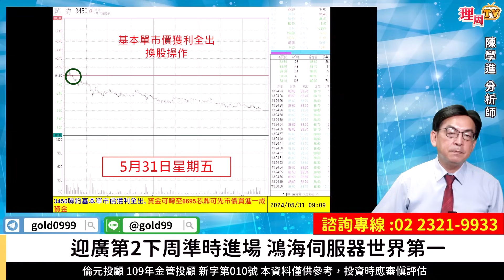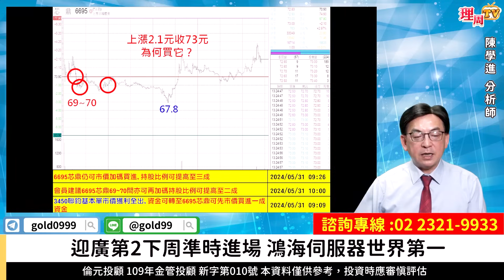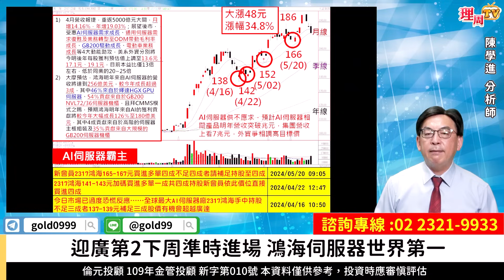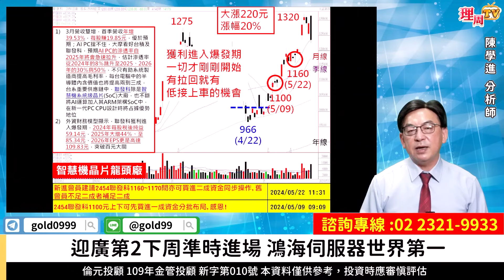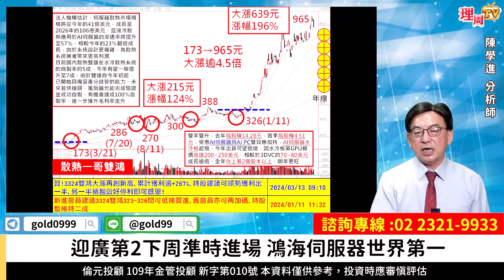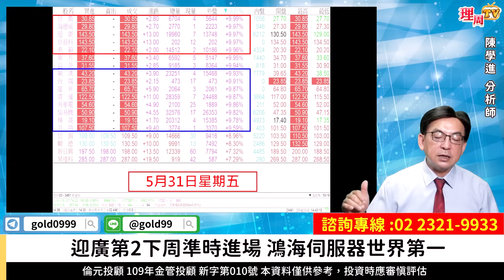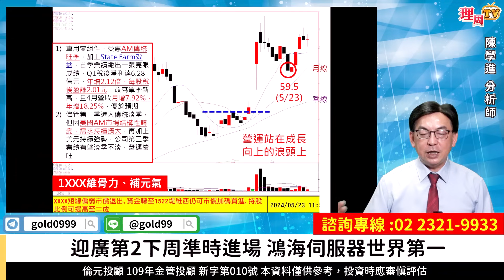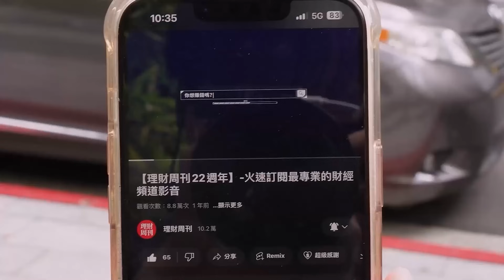理周TV-20240531盤後-陳學進 飆股鑫天地／複製迎廣+77%飆漲基因、迎廣第2下周準時進場、鴻海伺服器世界第一